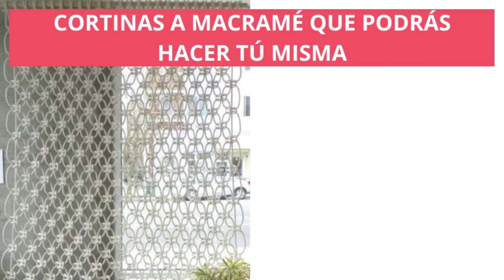17 Ideas de cortinas hechas con la técnica del macramé que querrás tener en casa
Mira estas 17 ideas de cortinas que podrás hacer tú misma utilizando la técnica del macramé para decorar tu hogar de forma única. Te serán muy útiles tanto para decorar tu hogar como para separar espacios.

0:16 | CORTINA SENCILLA CON DECORACIÓN EN LAS ARGOLLAS
0:28 | CORTINA DOBLE DECORADA
0:40 | CORTINA DECORATIVA PEQUEÑA
0:51 | CORTINA BEIGE CON CORAZONES Y BORLAS
1:05 | CORTINA GRANDE CON DECORACIÓN DE ROMBOS
1:17 | CORTINA ALTA CON DETALLES A LO LARGO
1:28 | CORTINA CON DECORACIÓN EN FORMA DE FLORES
1:40 | CORTINA SENCILLA PARA PUERTA
1:51 | PRECIOSA CORTINA EN ARCO
2:06 | CORTINA EN FORMA DE RAMAS Y HOJAS
2:18 | CORTINA LARGA CON ROMBOS
2:30 | PEQUEÑA CORTINA DECORATIVA CON BORLAS
2:42 | CORTINA GRANDE PARA SEPARAR ESPACIOS
2:54 | CORTINA CON DECORACIÓN EN FORMA DE HEXÁGONOS
3:08 | CORTINA BEIGE CON CUENTAS DECORATIVAS
3:19 | CORTINA MUY ORIGINAL CON DECORACIÓN EN ZIG ZAG